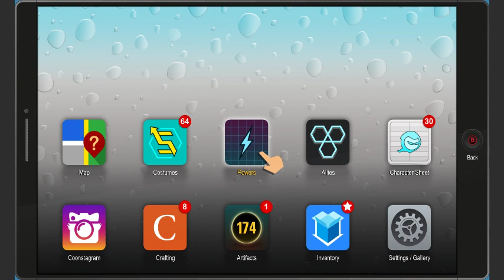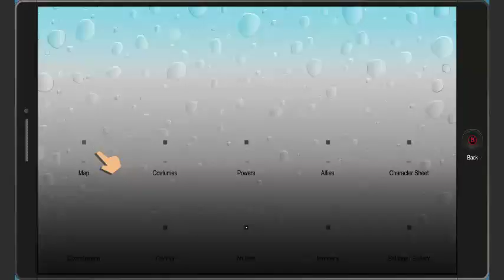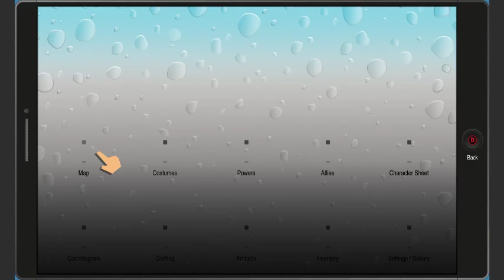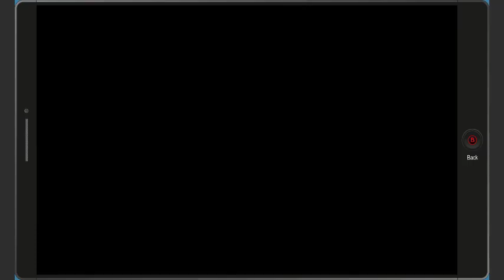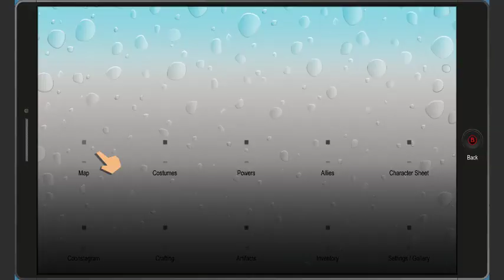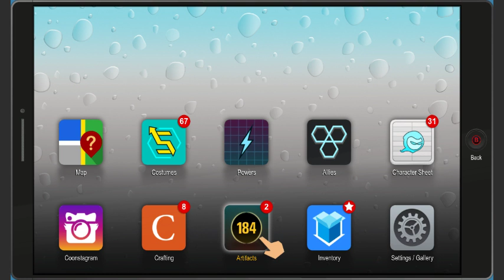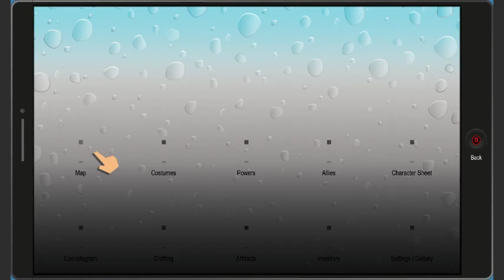SPTFBW Part VII - Twitch Stream Replay